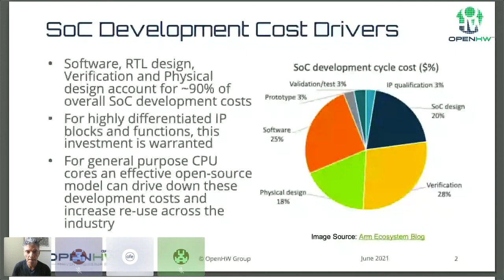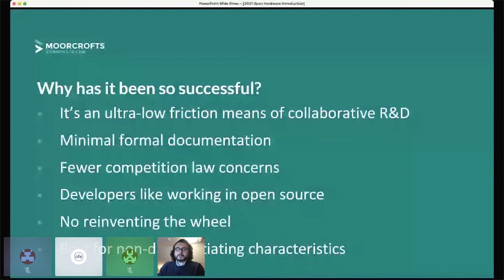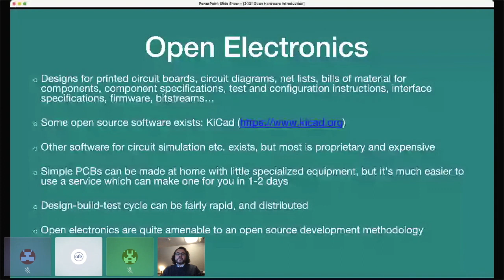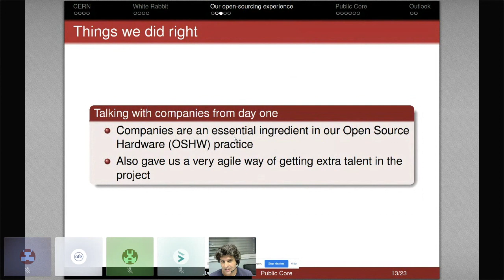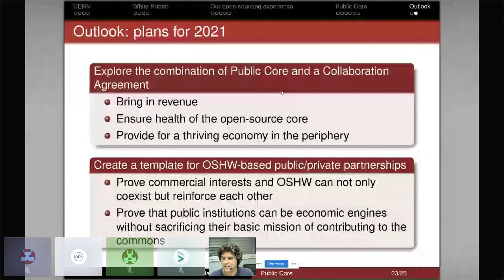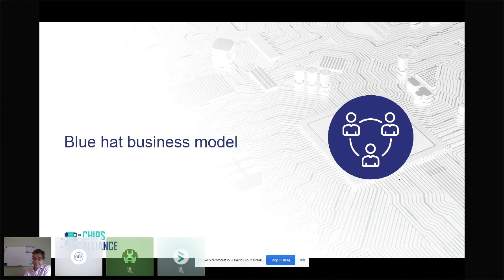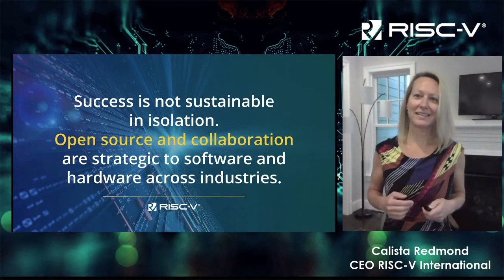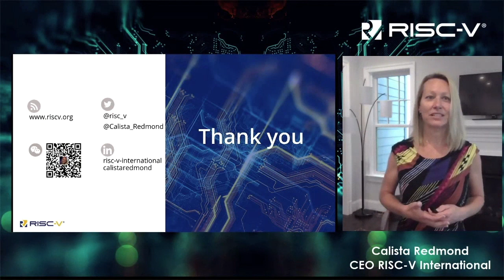Open Hardware 101: An Introduction for Policymakers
Chip shortages in the automotive sector have proven Europe’s dependence in the area of semiconductors. At the same time, Europe’s manufacturing industry is well-placed to solve these challenges by leading the next Open Revolution.

In its recently updated Industrial Strategy the European Commission identified 137 product dependencies in the most sensitive ecosystems. As the next open technology frontier, Open Hardware has the potential to be a tool to reduce dependencies and increase control.

The increased dynamism of Open Hardware should be taken into account from a policy perspective, and place a central role in any future-looking strategies. Ranging from 3D printing, the makerspace movement, collaboratively designed ventilators and medical appliances during the COVID-19 crisis to open chip design, Open Hardware has proven it is already disrupting the established production processes.

One of the most advanced areas in Open Hardware is open chips, a critical dependency for the European Union. Open chips have the potential to be beneficial in terms of their adaptability, speed and potential for increasing digital sovereignty in several sectors, including automotive industry, edge computing, data storage solutions, aerospace, energy or health.

By drawing lessons from Open Source Software, Europe can realise vast value from  Open Hardware for its economy and citizens. There is a need for more debate on opportunities and challenges of Open Hardware, its potential for scaling up and supporting more collaborative and open infrastructure underlying all other layers of the digital ecosystem we know.

Speakers at this event will provide attendees with a comprehensive, policy-focused introduction to Open Hardware.